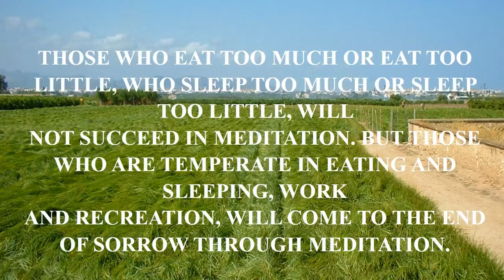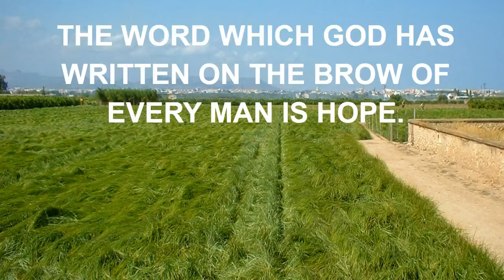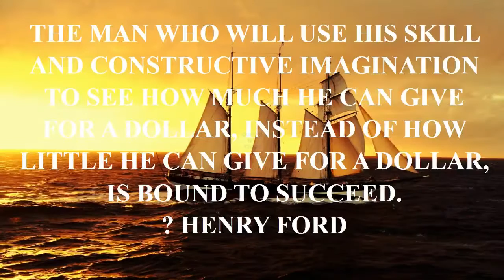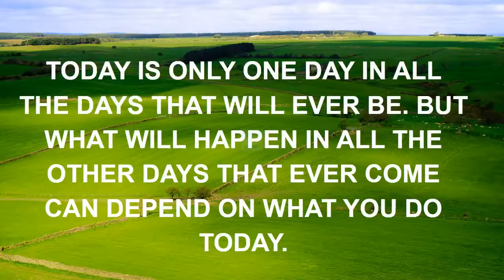t bag best quote